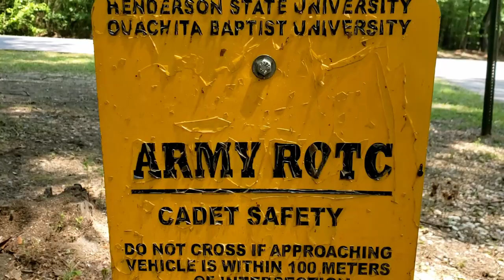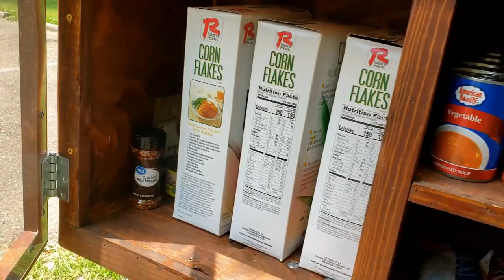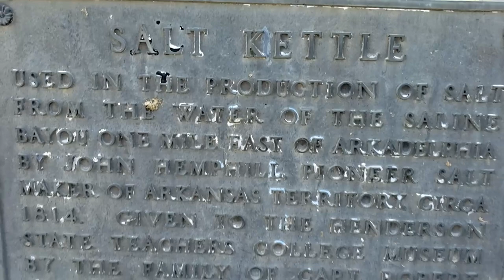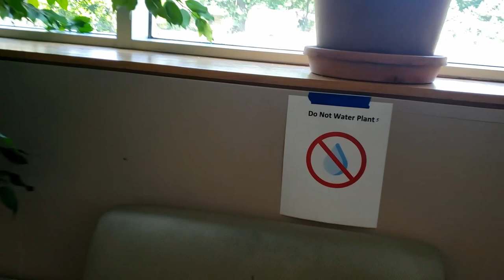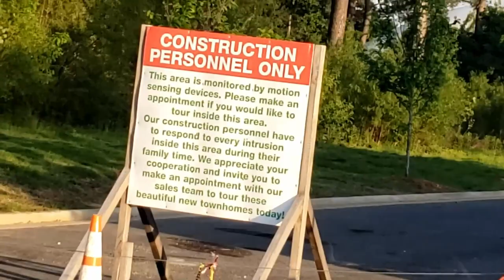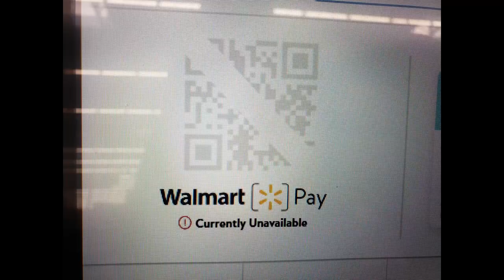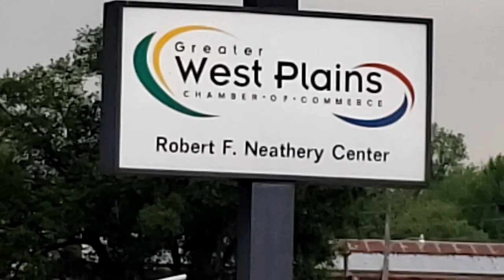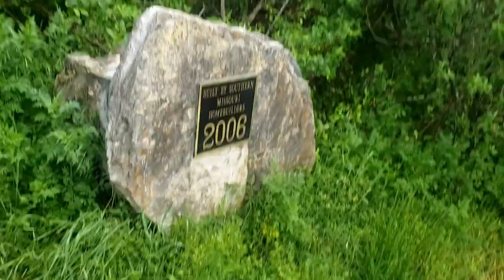Vlog West Plains, Missouri and around the area more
Couple cop stops. but I get more artsy with them on this channel...